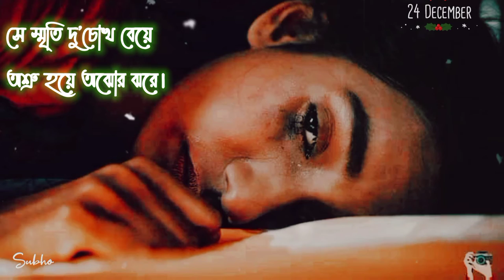Keno Janina je shudhu Tomar Kothai Mone Pore Old Bengali ovimani song Cover lyrics whatsapp status😞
Song : Keno Janina je shudhu Tomar Kothai Mone Pore
Singer :Aditi Chakraborty
Composition, Lyrics, Arrangement :
Animation and Lyrics Video edit By:-24 December
Pic clicked by: Chitrodhara

𝑨𝒍𝒍 𝑹𝒊𝒈𝒉𝒕 𝒕𝒐 𝑨𝒃𝒐𝒗𝒆 𝑴𝒖𝒔𝒊𝒄 𝑳𝒂𝒃𝒍𝒆 & 𝑵𝒐 𝑪𝒐𝒑𝒚𝒓𝒊𝒈𝒉𝒕𝒔 𝑰𝒏𝒇𝒓𝒊𝒏𝒈𝒆𝒎𝒆𝒏𝒕 𝒊𝒏𝒕𝒆𝒏𝒅𝒆𝒅.

𝑻𝒉𝒂𝒏𝒌𝒔 𝒂𝒈𝒂𝒊𝒏. ❤️